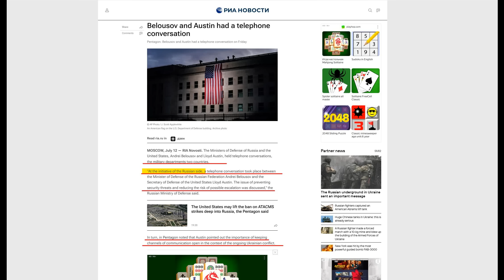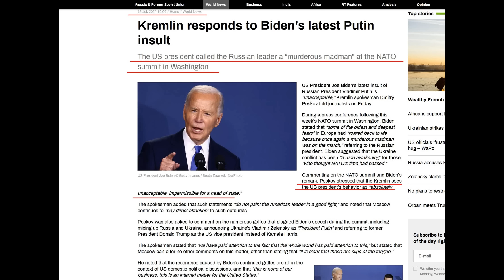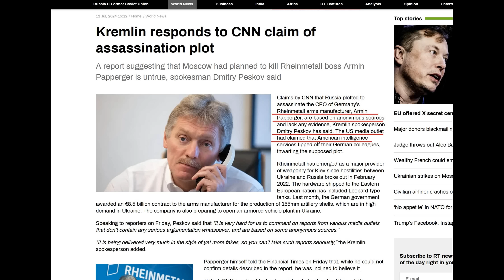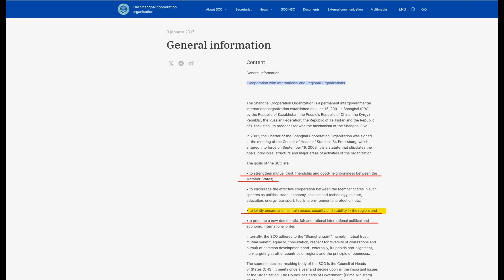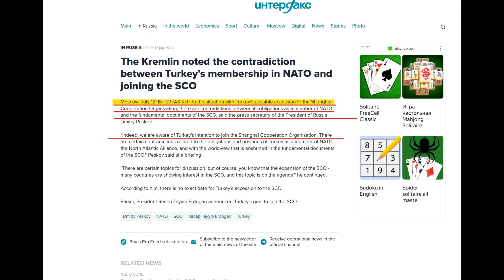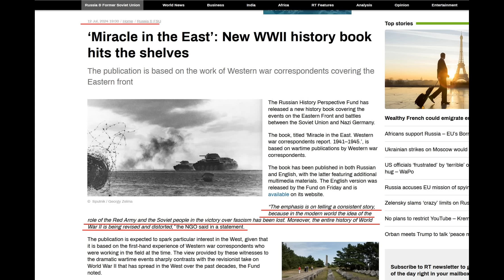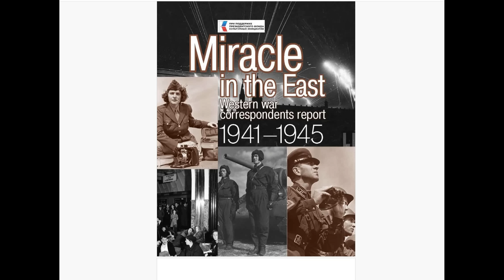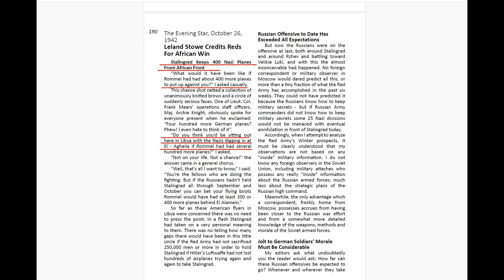Belousov Calls Austin.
Red Button Issue. Mr. Biden--a symbol of the USA.